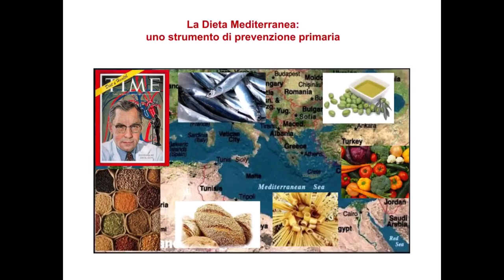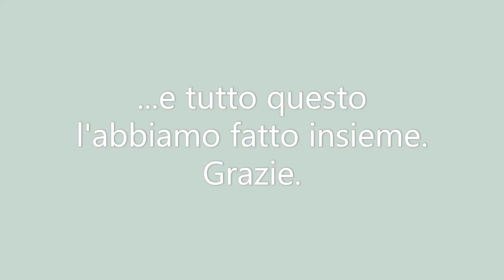Premio Donne e Sostenibilità: La storia di Francesca Rita Cerami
Agricoltura, salute, sviluppo sostenibile

Ho raccontato la mia vita. Nata e cresciuta all'interno di un ecosistema agricolo che rappresenta i valori e la cultura dello stile di vita mediterraneo, mi specializzo in Psicologia Clinica e di Comunità e lavoro nel sociale per 10 anni. Nel 2010 la Dieta Mediterranea diventa patrimonio Unesco e con l'Idimed scopro le connessioni tra agricoltura, salute, sviluppo sostenibile. Da allora lavoro per promuovere economia circolare. Ho ideato tanti format, progetti, eventi per promuovere la cultura della stagionalità, delle filiere corte, del rispetto dei tempi, dei bisogni umani e dell’ambiente.